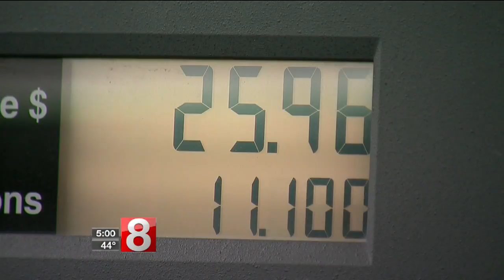State’s Special Transportation Fund headed for the red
Everyone knows the General Fund is in constant deficit. The Special Transportation Fund is also heading toward the red as well.